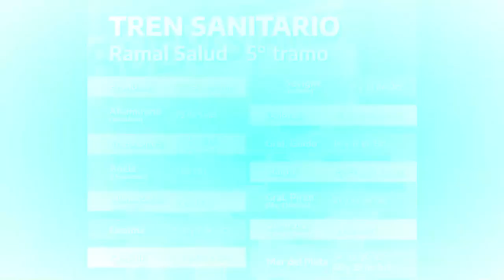ASÍ FUE la partida del TREN SANITARIO desde Brandsen | Locomotora GM GT22 A916 al frente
Hola A TODOS! Aquí les traigo las imágenes de la partida del TREN SANITARIO BUENOS AIRES VACUNATE 2021 de la Estación de Brandsen. Este hecho ocurrió el día martes 28 de septiembre cerca de las 20hs, el TREN partía hacia Altamirano para estar al día siguiente atendiendo en la Estación y hoy ya se encuentra en la Ciudad de CHASCOMUS.

Mis redes:
@fedemop en INSTAGRAM
Fede Sanchez en FACEBOOK